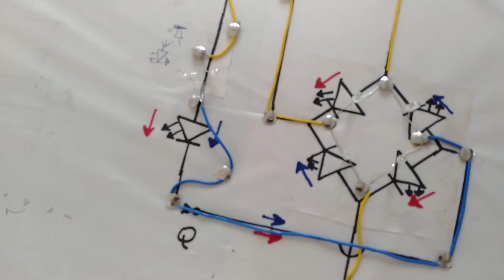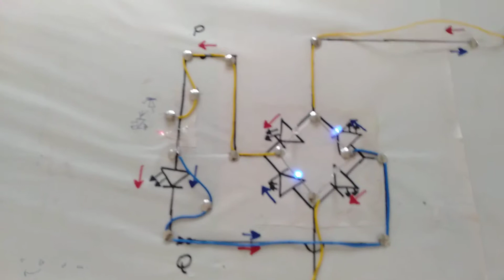Science Grade 11Rectification (Rijukaranaya) sumith Sir